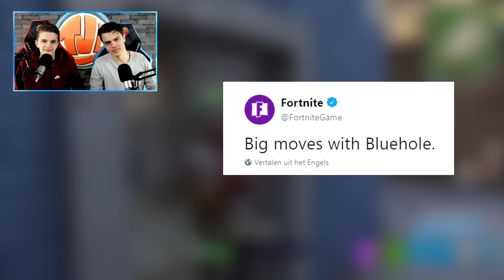DIT ZIJN DE GROOTSTE LEAKS OOIT IN FORTNITE!! - Fortnite: Battle Royale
⇨Ip Minecraft server: Play.TeVeelGevraagd.nl